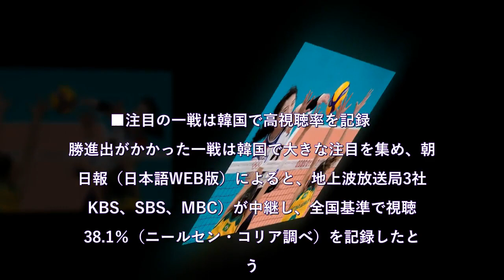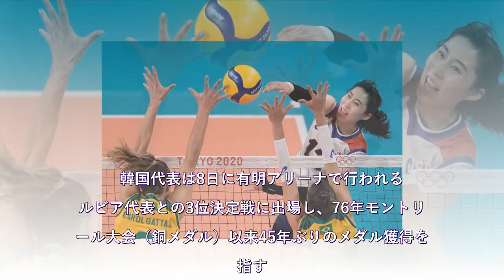「礼儀もなくマナーもない」韓国で怒りの声 五輪女子バレー、ブラジル応援団の観戦マナーが物議